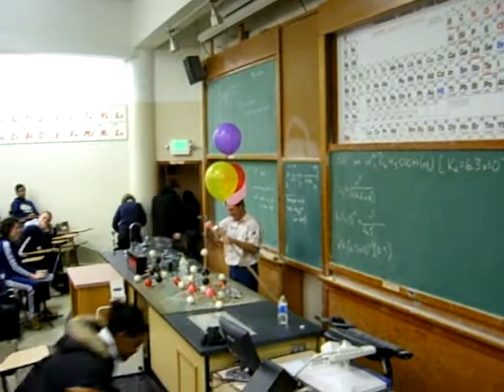Explosive Balloons In Chem class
At OSU, Dr. Nafshun, the coolest chem professor ever, blew up and made an awesome fireball in chem class. This is pretty much an usual occurence.